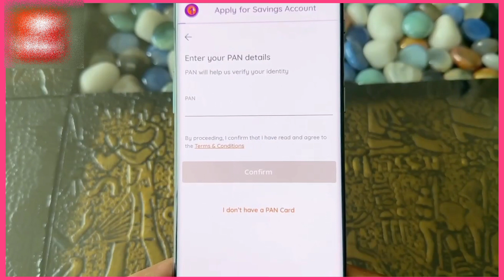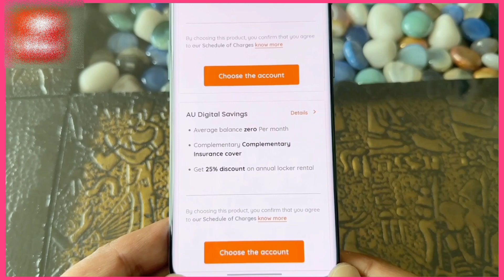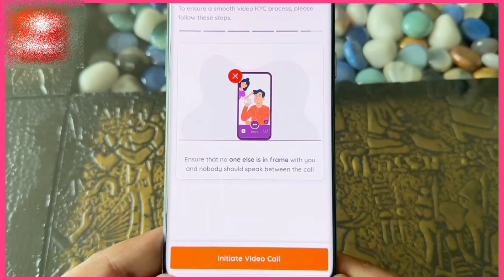Au bank zero Balance Account opening | full kyc online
Don't wait! Open AU Digital Savings A/c:

💰 Earn high interest up to 7.25%* p.a.
🎁 225+ offers on your favorite brands.
🆓 Free unlimited online payments
🖥️ Enjoy a branch-like experience with Video Banking

- Age: 25 years and above

- Yearly Income: 6 Lakh+

Documents:

- Valid Aadhaar Card and PAN Card

- Customer's details in PAN and Aadhaar card should be same.

- Mobile Number should be linked to Aadhaar Card

Note: Available in limited cities - check eligible pincodes in the app below